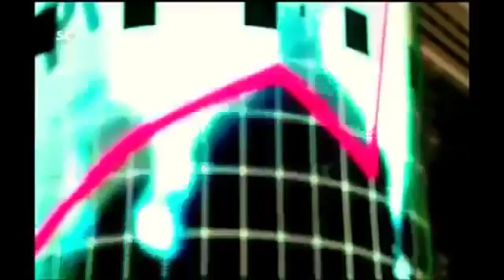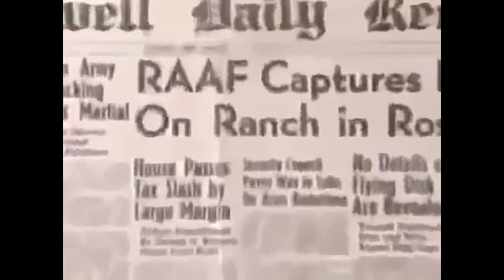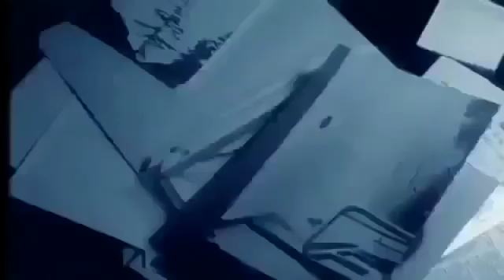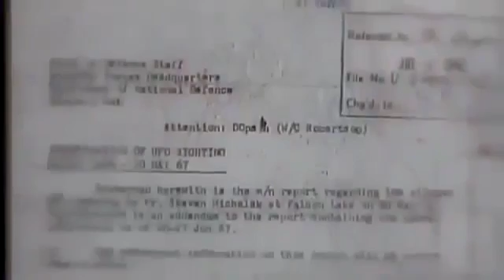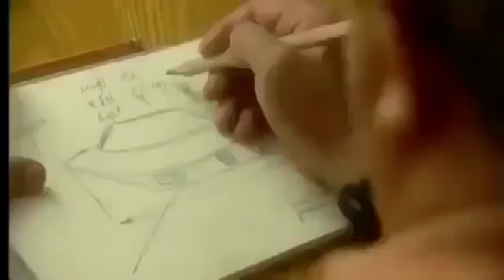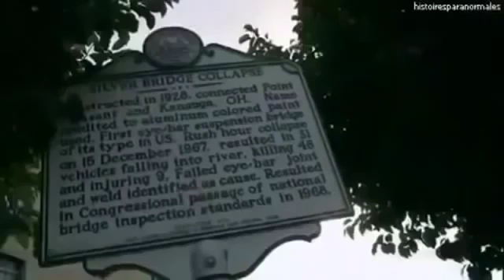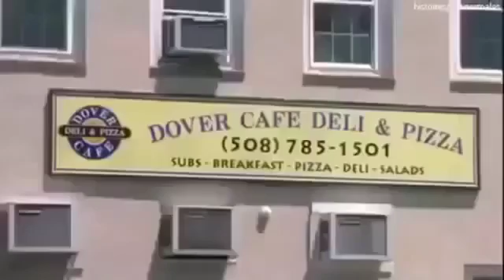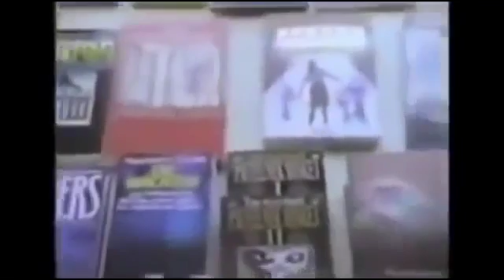NOTRE MONDE EST-IL RÉEL ?